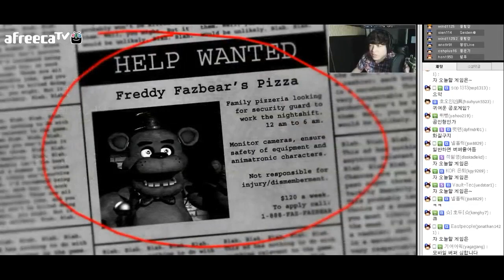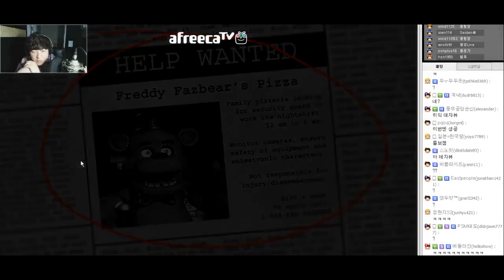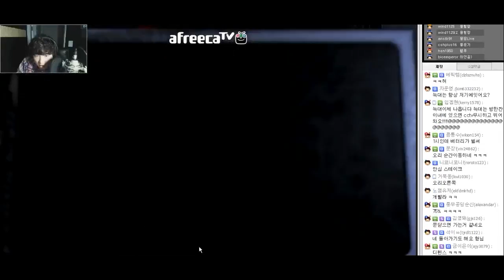[프레디의 피자가게] 1화 극한직업 공포의 야간경비! Five Nights At Freddy's